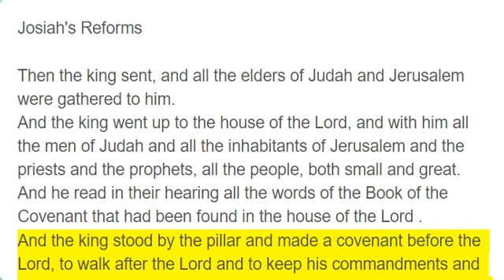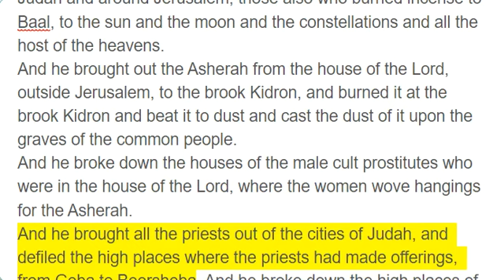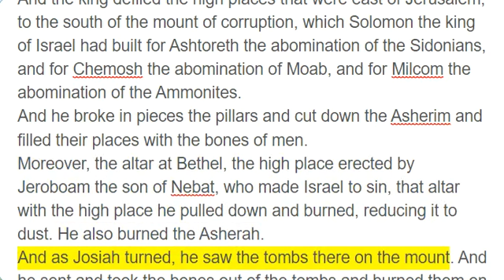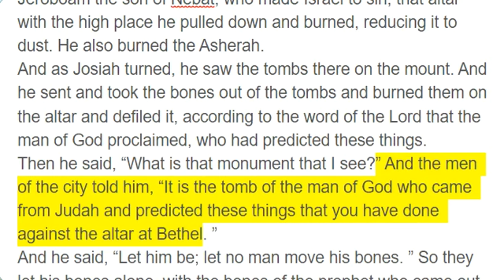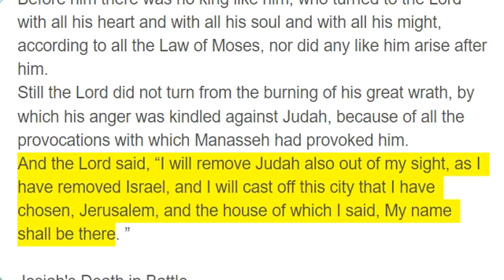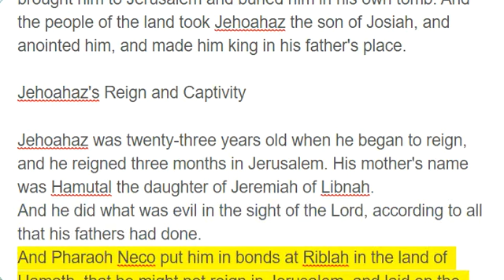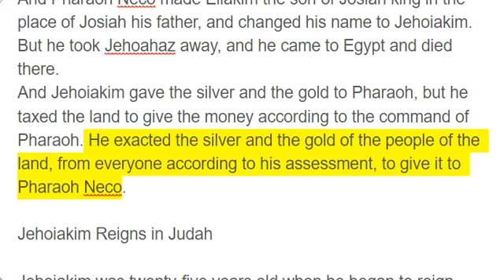2 Kings 23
Josiah's Reforms

Then the king sent, and all the elders of Judah and Jerusalem were gathered to him.
And the king went up to the house of the Lord, and with him all the men of Judah and all the inhabitants of Jerusalem and the priests and the prophets, all the people, both small and great. And he read in their hearing all the words of the Book of the Covenant that had been found in the house of the Lord .
And the king stood by the pillar and made a covenant before the Lord, to walk after the Lord and to keep his commandments and his testimonies and his statutes with all his heart and all his soul, to perform the words of this covenant that were written in this book. And all the people joined in the covenant.
And the king commanded Hilkiah the high priest and the priests of the second order and the keepers of the threshold to bring out of the temple of the Lord all the vessels made for Baal, for Asherah, and for all the host of heaven. He burned them outside Jerusalem in the fields of the Kidron and carried their ashes to Bethel.
And he deposed the priests whom the kings of Judah had ordained to make offerings in the high places at the cities of Judah and around Jerusalem; those also who burned incense to Baal, to the sun and the moon and the constellations and all the host of the heavens.
And he brought out the Asherah from the house of the Lord, outside Jerusalem, to the brook Kidron, and burned it at the brook Kidron and beat it to dust and cast the dust of it upon the graves of the common people.
And he broke down the houses of the male cult prostitutes who were in the house of the Lord, where the women wove hangings for the Asherah.
And he brought all the priests out of the cities of Judah, and defiled the high places where the priests had made offerings, from Geba to Beersheba. And he broke down the high places of the gates that were at the entrance of the gate of Joshua the governor of the city, which were on one's left at the gate of the city.
However, the priests of the high places did not come up to the altar of the Lord in Jerusalem, but they ate unleavened bread among their brothers.
And he defiled Topheth, which is in the Valley of the Son of Hinnom, that no one might burn his son or his daughter as an offering to Molech.
And he removed the horses that the kings of Judah had dedicated to the sun, at the entrance to the house of the Lord, by the chamber of Nathan-melech the chamberlain, which was in the precincts. And he burned the chariots of the sun with fire.
And the altars on the roof of the upper chamber of Ahaz, which the kings of Judah had made, and the altars that Manasseh had made in the two courts of the house of the Lord, he pulled down and broke in pieces and cast the dust of them into the brook Kidron.
And the king defiled the high places that were east of Jerusalem, to the south of the mount of corruption, which Solomon the king of Israel had built for Ashtoreth the abomination of the Sidonians, and for Chemosh the abomination of Moab, and for Milcom the abomination of the Ammonites.
And he broke in pieces the pillars and cut down the Asherim and filled their places with the bones of men.
Moreover, the altar at Bethel, the high place erected by Jeroboam the son of Nebat, who made Israel to sin, that altar with the high place he pulled down and burned, reducing it to dust. He also burned the Asherah.
And as Josiah turned, he saw the tombs there on the mount. And he sent and took the bones out of the tombs and burned them on the altar and defiled it, according to the word of the Lord that the man of God proclaimed, who had predicted these things.
Then he said, “What is that monument that I see?” And the men of the city told him, “It is the tomb of the man of God who came from Judah and predicted these things that you have done against the altar at Bethel. ”
And he said, “Let him be; let no man move his bones. ” So they let his bones alone, with the bones of the prophet who came out of Samaria.
And Josiah removed all the shrines also of the high places that were in the cities of Samaria, which kings of Israel had made, provoking the Lord to anger. He did to them according to all that he had done at Bethel.
And he sacrificed all the priests of the high places who were there, on the altars, and burned human bones on them. Then he returned to Jerusalem.

Josiah Restores the Passover

And the king commanded all the people, “Keep the Passover to the Lord your God, as it is written in this Book of the Covenant. ”
For no such Passover had been kept since the days of the judges who judged Israel, or during all the days of the kings of Israel or of the kings of Judah.
But in the eighteenth year of King Josiah this Passover was kept to the Lord in Jerusalem.
Moreover, Josiah put away the mediums and the necromancers and the household gods and the idols and all the abominations that were seen in the land of Judah and in Jerusalem, that he might establish the words of the la